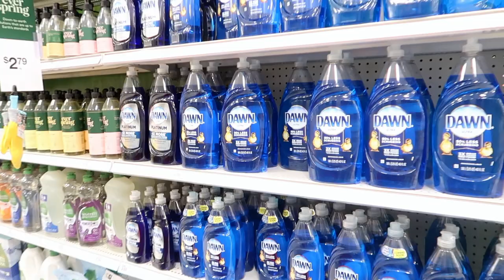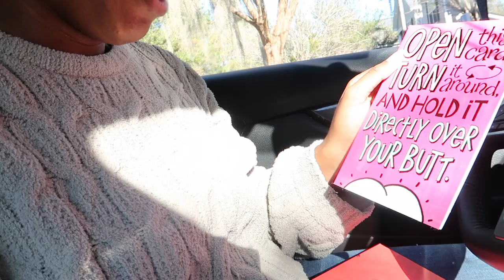We May Have To Go To The Emergency Room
We May Have To Go To The ER

Kenny Bear has been in pain for the last few days, so we decided it was time to take a visit to urgent care and get him checked out!

♡ Let's be friends!
♡ PRODUCTS MENTIONED
HAIR
Eco styler Gel